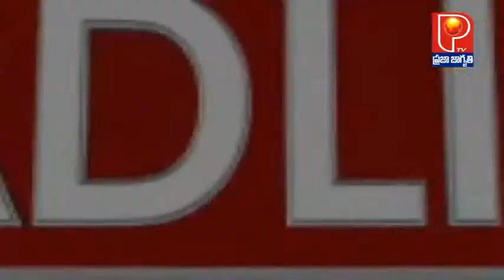PRAJA JAGRUTHI TV Bulletin 10-3-2022.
comming soon 24 hours news and entertainment live channel ... pls